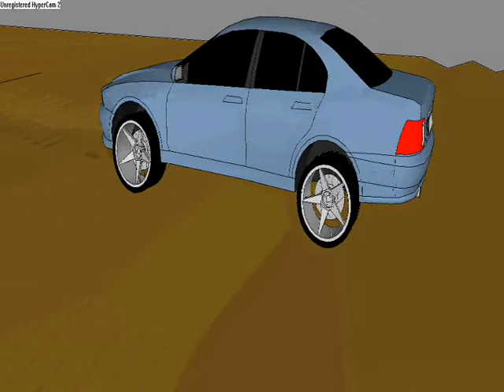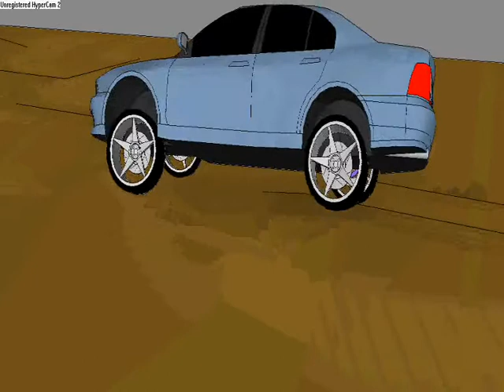SketchUp Car: Mitsubishi Galant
I'm sorry for the horrible quality, it's the first time I use Hypercam... anyway, I'm driving around the Mitsubishi Galant on a rough surface with the SketchyPhysics plug-in for Google SketchUp. I made the Galant but the wheels are made by AD9.